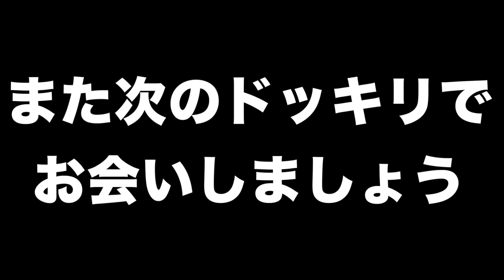【荒野行動】初心者キッズのフリして実はキルレ24の鬼猛者だったらwwww猛者が無双して相手発狂wwwwww【ドッキリ】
▽やざまんさんのtwitterリンクはこちら

【今日の一言】
楽しかった。